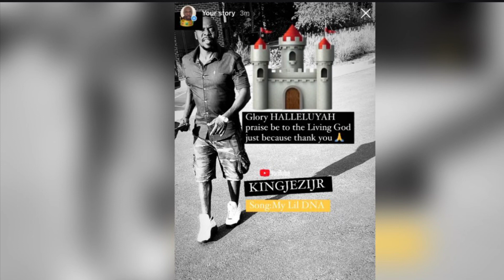King jezi Jr :My Lil DNA